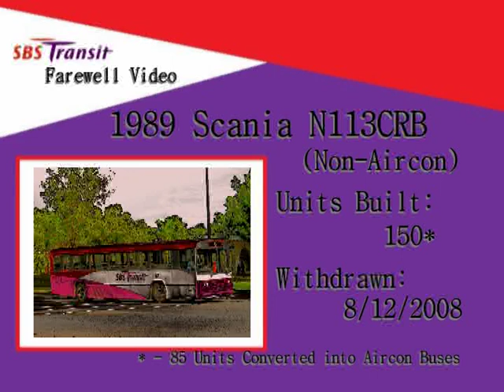[Farewell Tribute] SBS Transit Scania N113CRB Non-Aircon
The Scania N113CRB Non-Aircon Buses are retiring by Hari Raya Haji 2008 (8/12/2008). We catch them doing Service 6.